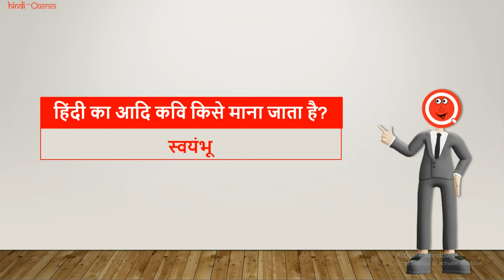हिंदी का आदि कवि किसे माना जाता है? | Hindi Ka Aadi Kavi Kise Mana Jata Hai | HindiQueries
हैल्लो दोस्तों इस वीडियो में मैंने आप लोंगों को बताया है की "हिंदी का आदि कवि किसे माना जाता है (Hindi Ka Aadi Kavi Kise Mana Jata Hai)?"

हिंदी का आदि कवि किसे माना जाता है
हिंदी का आदि कवि कौन है
हिंदी का आदि कवि किसे कहते हैं
हिंदी का आदि कवि किसे माना गया है
हिंदी आदि कवि
हिंदी के आदि कवि है
हिंदी के आदि कवि कौन थे
Hindi Ka Aadi Kavi Kise Mana Jata Hai
Hindi Ka Aadi Kavi Kaun Hai